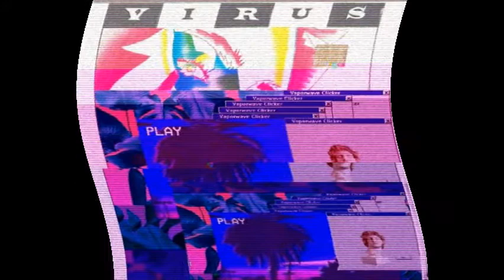Ｖｉｒｕｓ ~ Ｌｕｎａ Ｄｅ Ｍｉｅｌ／／Ｖａｐｏｒｗａｖｅ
Remix